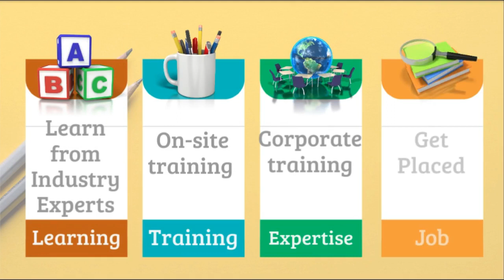SITE VISIT Details of BBS, Steel Used in Building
In this video you will understand about the various details of Building components like footing, column, beam, slab, staircase, overhead water tank.

About BAR BENDING SCHEDULE:
1) BAR BENDING SCHEDULE gives the detailed information about type of bar, size of bar, cutting length of bar, quantity of bar etc.
2) BAR BENDING SCHEDULE saves the wastage of steel and saves the project cost.
3) BAR BENDING SCHEDULE helps in making detailed Estimation.